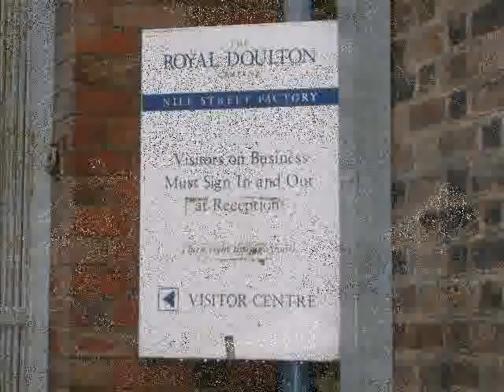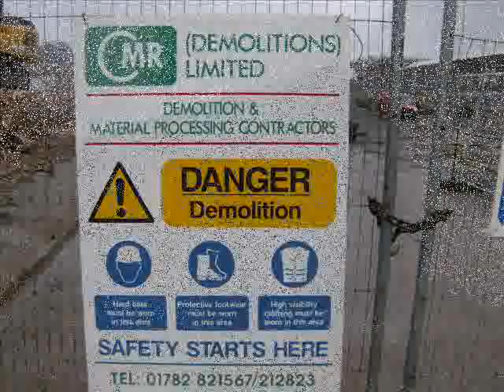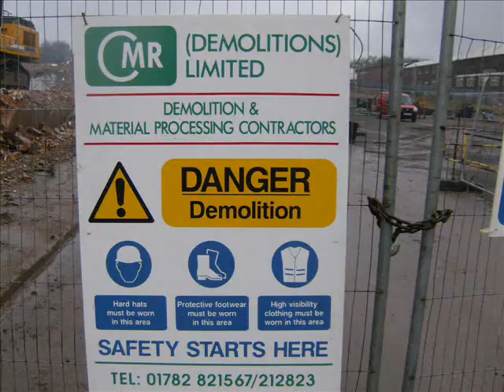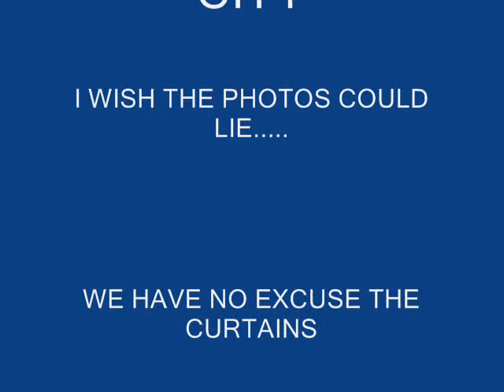THE DEATH OF THE POTTERIES